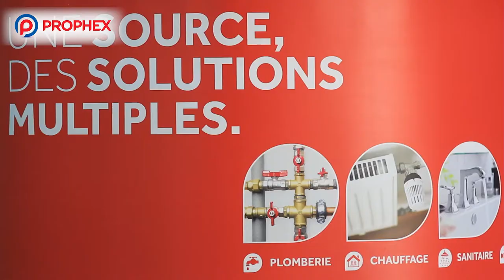Prophex Présent à Batimatec 2018.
notre participation en evenment de batimatec 2018. merci pour tous nous visiteur pour nous partenaires et touts les organiateurs de cette grand evenement. ronder nous visite dans la prochaine edition avec plus de nouveau produits et nouvelle solutions.

batimatec 2018.
prophex algeria.